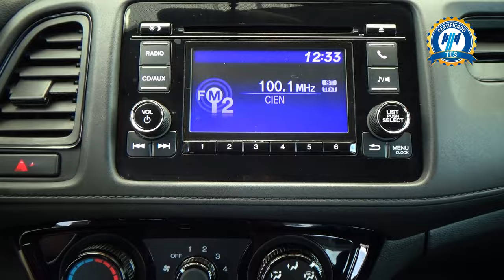Honda / HR-V / 2018 - 28607